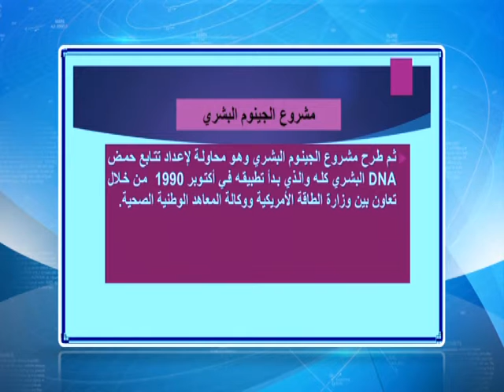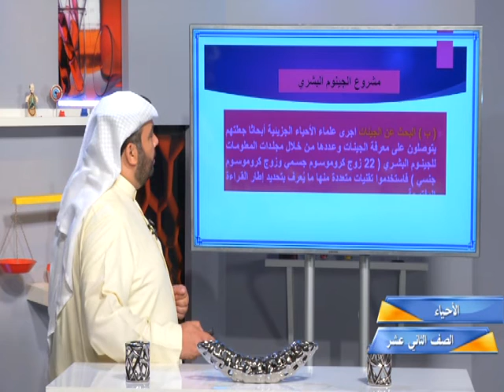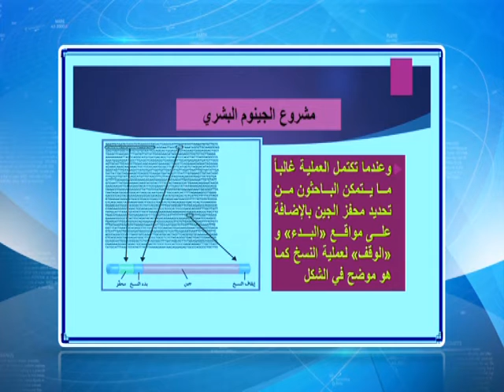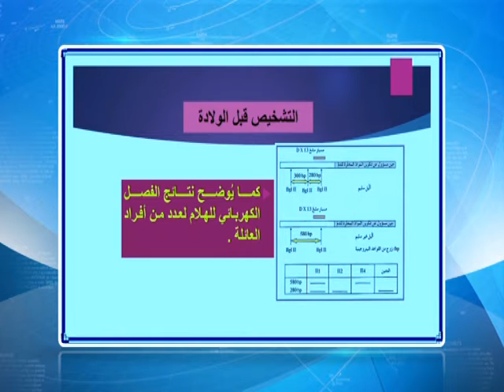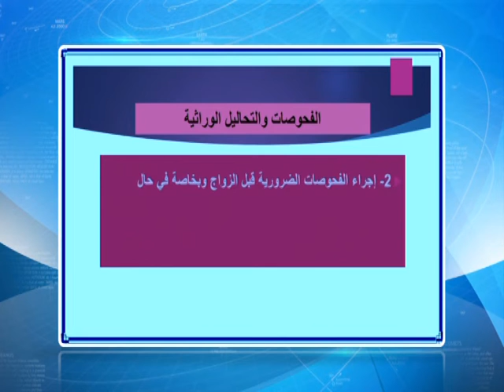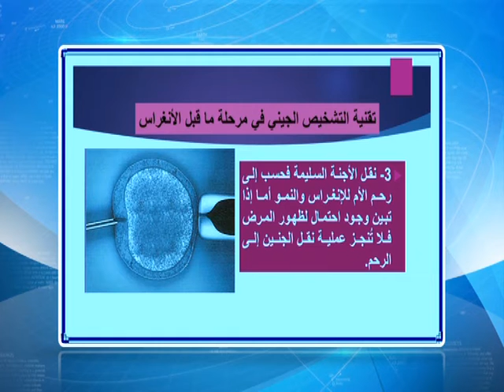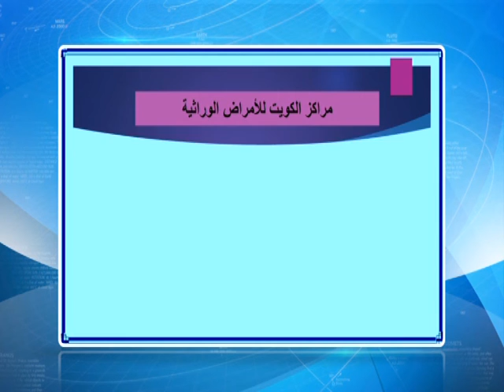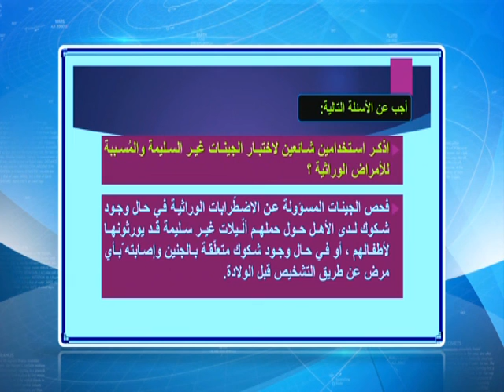الصف الثاني عشر - الفصل الدراسي الثاني - مادة الأحياء - الدرس الثاني عشر